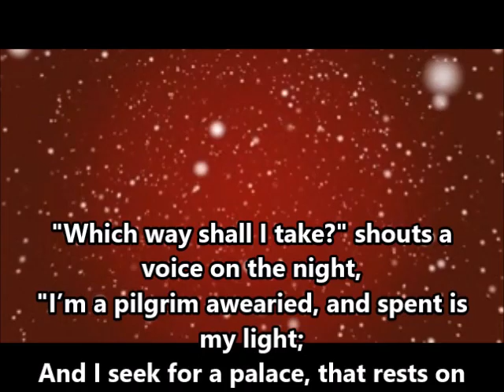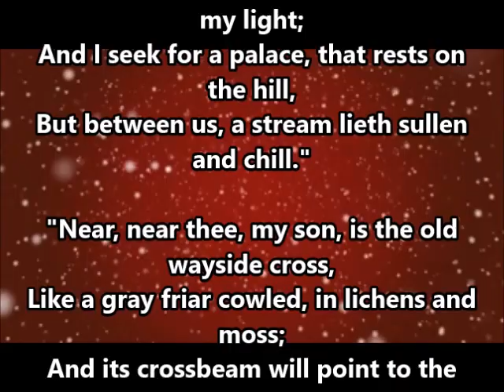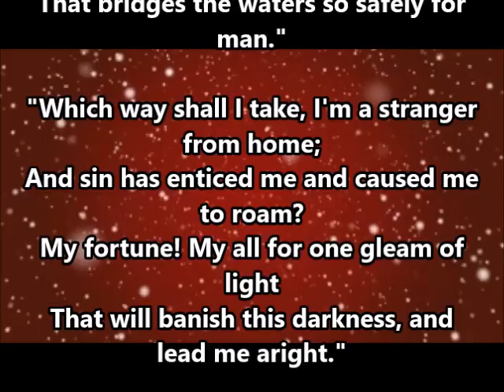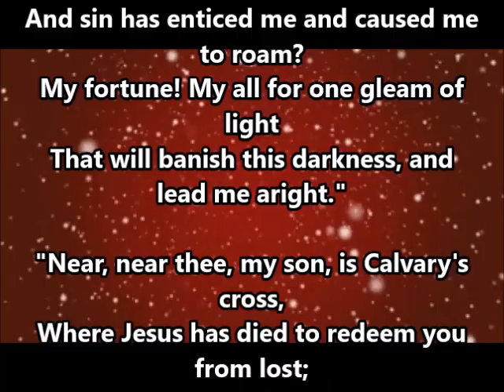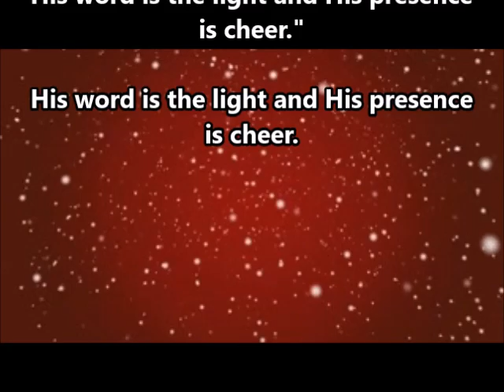The Wayside Cross